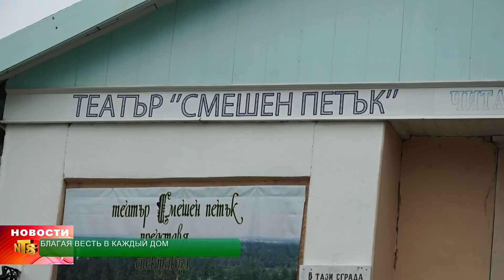БЛАГАЯ ВЕСТЬ В КАЖДЫЙ ДОМ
В Рождественский сочельник, когда все православные христиане, готовятся встретить один из самых важных и первых праздников в новом году, в Тараклии, отдавая дань болгарским традициям, колядуют. Правда, в этот вечер ходят исключительно юноши. Молодые ребята из читалища имени Олимпия Панова под руководством и сопровождением его директора Ивана Боримечкова, сохраняют и поддерживают обычаи бессарабских болгар.